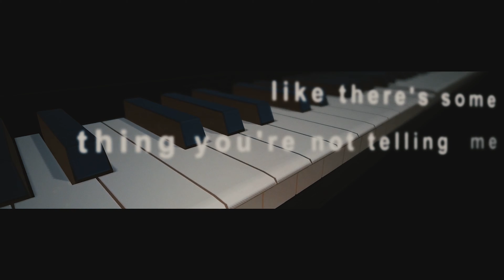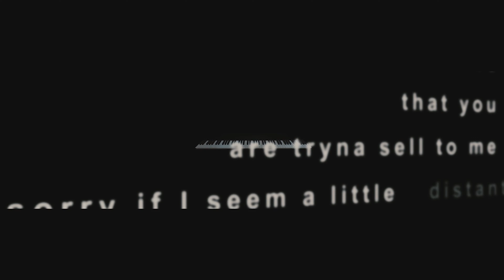Izakeus - overreacting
maybe im just overreacting

Anime - Your Lie in April (AMV)

Sad Vibes
Anime Music Video
Your Lie in April AMV
Izakeus - overreacting (Official AMV)